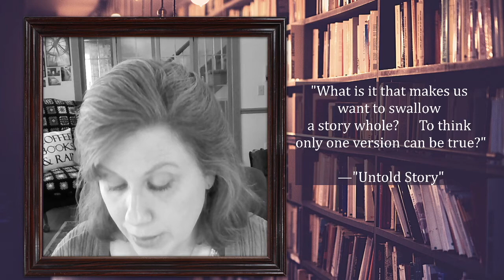Poets Corner featuring Kory Wells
Join fellow poetry enthusiasts for a reading by featured local poet, Kory Wells!

Wells is a poet and writer, storyteller, and advocate for the arts, democracy, and other good causes. She is the author of the poetry collection Sugar Fix, published in 2019 by Terrapin Books, and a chapbook, Heaven Was the Moon. She recently served as the inaugural Poet Laureate of Murfreesboro, where her outreach included writing with incarcerated women, reading Project LIT books with high school students, and engaging in public poetry projects. She is the founder and manager of Poetry in the Boro, a monthly reading and open mic.

“They Taught Us in School to Sing of the Huddled Masses” in Apiary Magazine